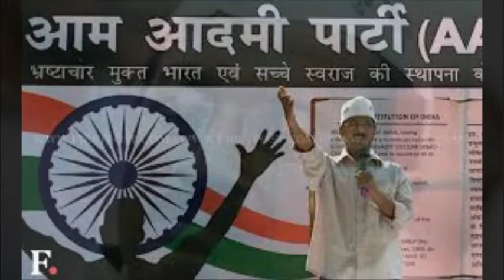Lecture by Yogendra Yadav on Alternate Politics- AAP Primpri Chinchwad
Yogendra Yadav on Alternate Politics
Aam Adami Party Br, Pimpri Chinchwad PUNE

There are still many laws over rapes and provision of punishment even now, but only the laws will not be helpful now. Criminals and other people are not afraid of 5 or 10 years' imprisonment and execution.
They'll be afraid only when the police will arrest them immediately, and they will be sent to trial and sentenced immediately." - Yogendra Yadav